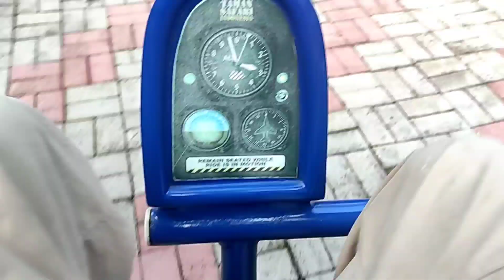Jalan Jalan Liburan Di Taman Safari Bogor | Mainan Anak Perempuan | Indonesian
Liburan Di Taman Safari Bogor Jawa Barat Indoneisa | Indonesian Safari in Taman Safari Bogor Jawa Barat

Thank Everyone For Wacthing
maheswariroom slimeowy